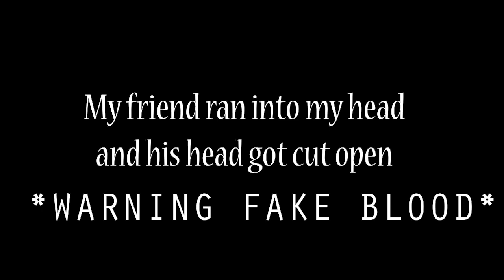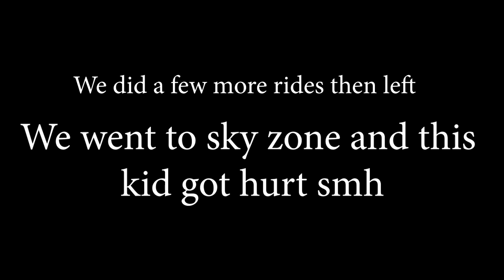Worldstar fight at Carnival (Gone Wrong Graphic)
!about : This video is about me and my friends going to adventure land and having fun but then things changed for a moment and my friend needed to get stitches!

every one go turkey

If your reading this have a good day...